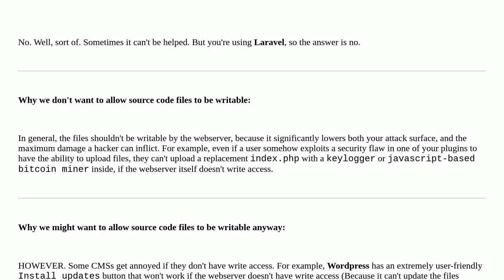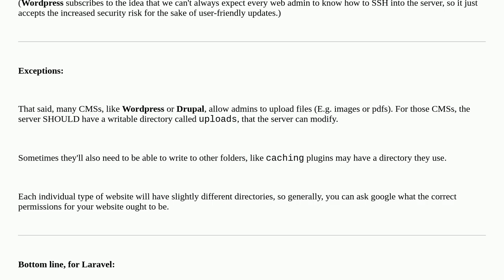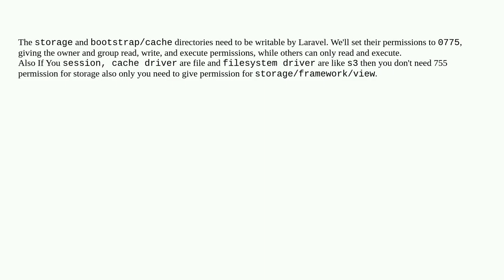Is it secure to make source code files writable by webserver?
A special thanks goes out to the community

  laravel php file-permissions security webserver